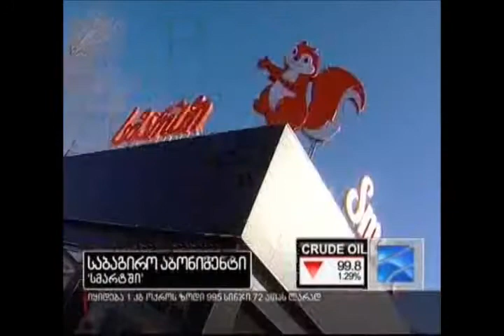Gudauri tickets in Smart BusinessCourier youtube original